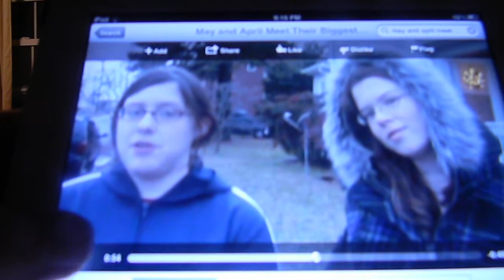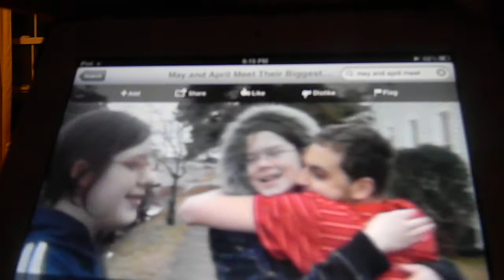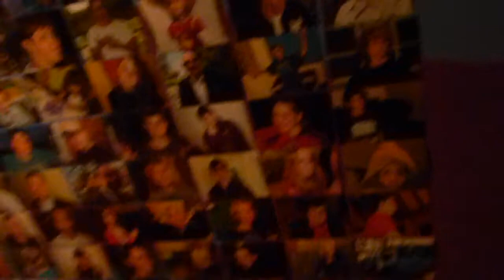Reid Answers Questions #16